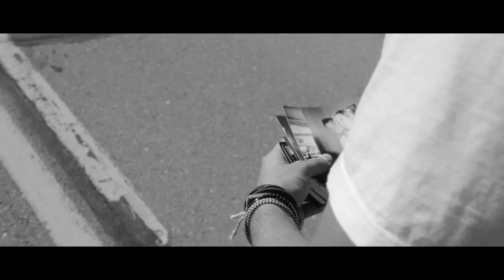Payphone - Maroon 5 ft. Wiz Khalifa - Official Music Video Cover - Tyler Ward & Katy McAllister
Become my friend on Instagram & Twitter: @TylerWardMusic

Your support is greatly appreciated! YOU HAVE NO IDEA :)

a HUGE thanks to Jon Duckworth and Brent Buckingham for helping film this!

Video Shot by Jon Duckworth, Tyler Ward and Brent Buckingham
Video Edited by Tyler Ward
'Payphone' as originally by Maroon 5 ft. Wiz Khalifa
Written by: Adam Levine, Benjamin Levin, Ammar Malik, Shellback, Dan Omelio, Cameron Thomaz
Published by: Universal Music Publishing, WB Music Corp, Kobalt Music Publishing & BMG Ruby Songs